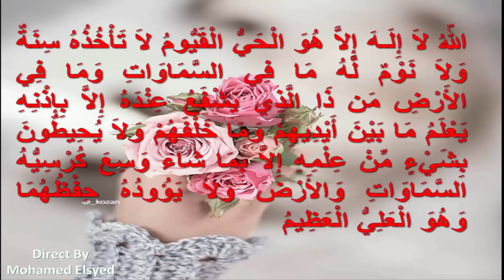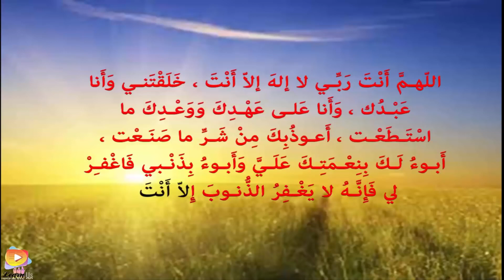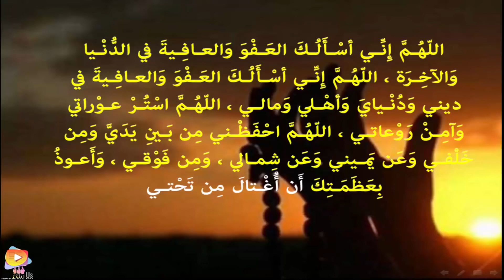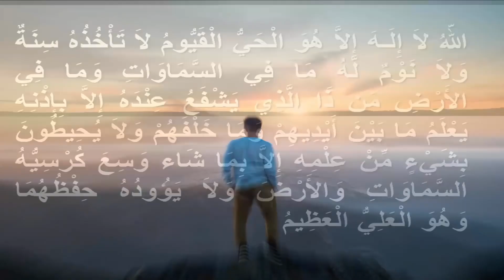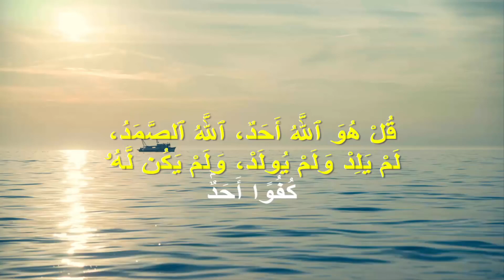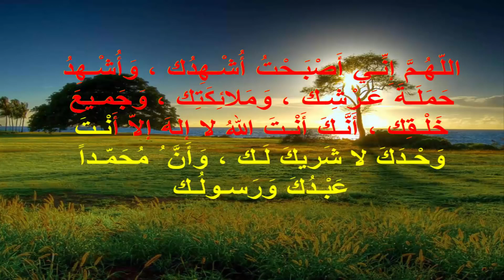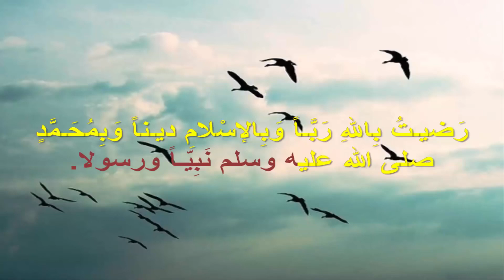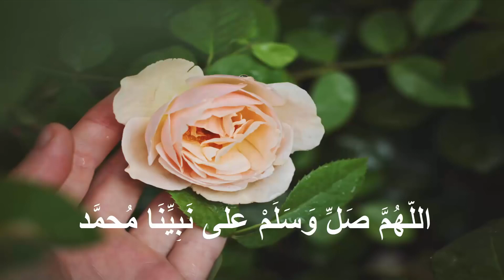Amazing Qur'an reading tone.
Amazing Qur'an